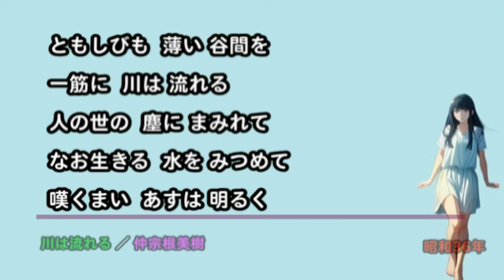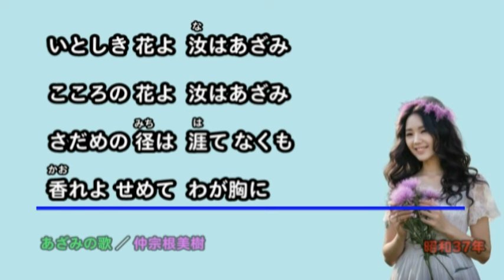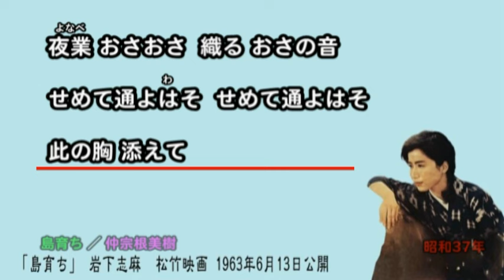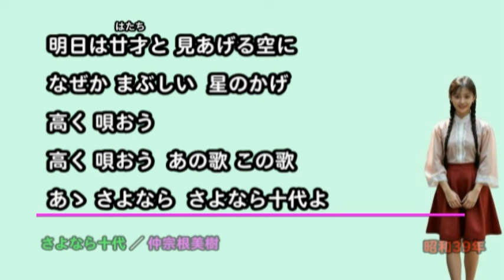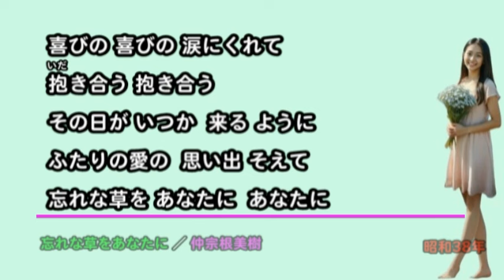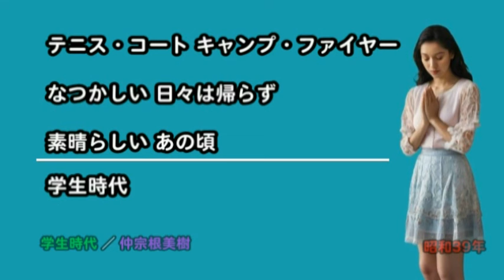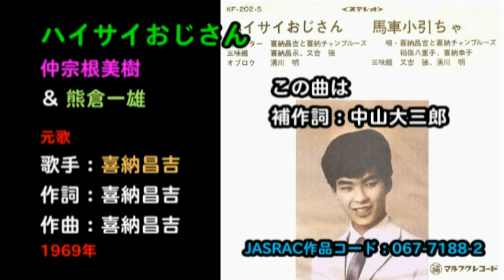懐メロ 仲宗根美樹 Nakasone Miki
仲宗根美樹さんは、惜しくも本年(2024年)2月24日に亡くなられたました。ご冥福をお祈りいたします。

・「川は流れる」は吉永小百合さんの映画「愛と死をみつめて」中で浜田光夫さんと歌ったほどヒットした曲です。
・「島育ち」は田端義夫（テイチク）さんと競作しましたが、レーベル（キング）側の諸事情で発売中止となったそうです。

□お品書き□
00:00 川は流れる
03:47 あざみの歌
07:18 島育ち
11:15 さよなら十代
14:29 忘れな草をあなたに
17:40 学生時代
21:03 ハイサイおじさん
23:41 有馬兵衛向陽閣 ※CM曲ですがステマじゃありません

権利者が Youtubeに登録した、「保護されている曲の登録名」／「演者」 「保護区間」は以下の通りです。

□KING RECORD CO., LTD.（KING RECORDS の代理）
・川は流れる／Miki Nakasone 0:00 - 3:48
・島育ち／Miki Nakasone 7:19 - 11:15
・さよなら十代／Miki Nakasone, Voce Angelica 11:16 - 14:28

・あざみの歌／動画でこの曲のメロディーを使用 5:10 - 6:32
・忘れな草をあなたに／動画でこの曲のメロディーを使用 14:50 - 16:14

□UNIAO BRASILEIRA DE EDITORAS DE MUSICA - UBEM, Muserk Rights Management, LatinAutor - UMPG
・忘れな草をあなたに - 岩本公水／動画でこの曲のメロディーを使用 14:29 - 15:35

□LatinAutorPerf, Muserk Rights Management
・学生時代／動画でこの曲のメロディーを使用 17:40 - 19:41